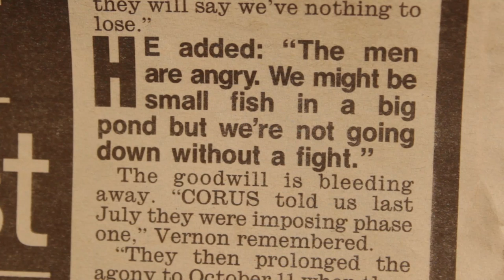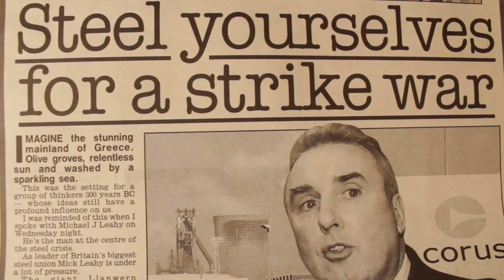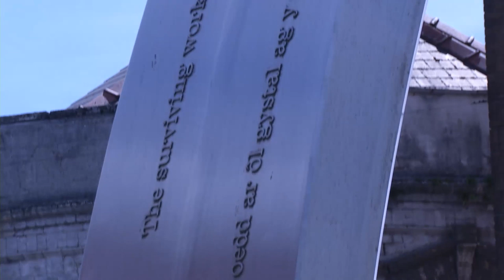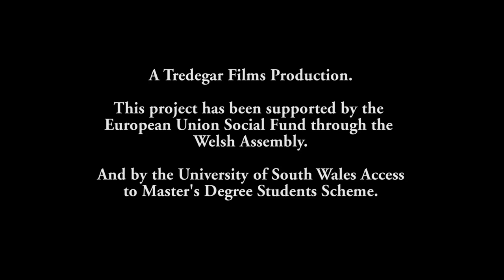Why Don't You Just Leave? A documentary by Paul Starling.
A documentary on the void left from the closure of the Ebbw Vale steelworks. It's not all doom and gloom.